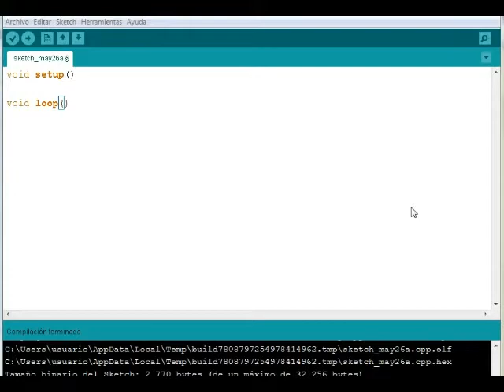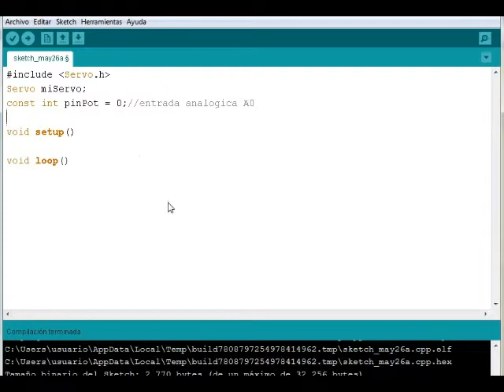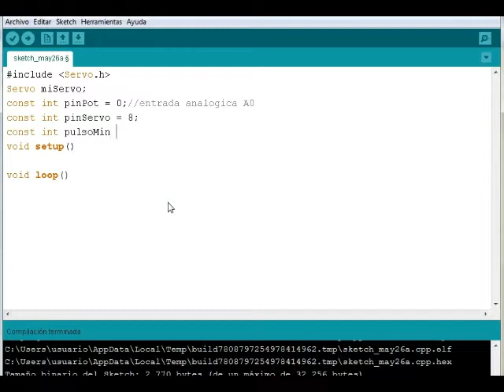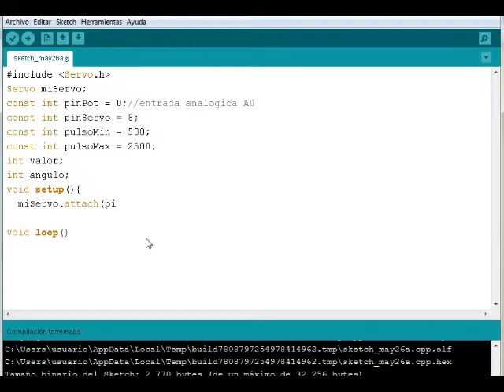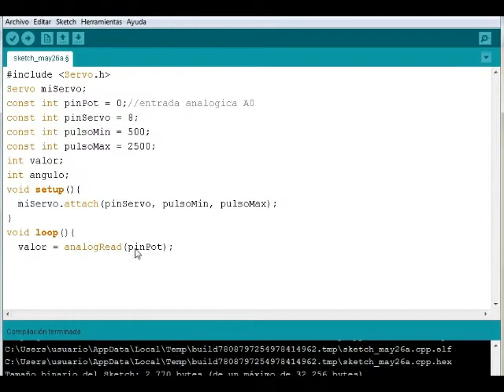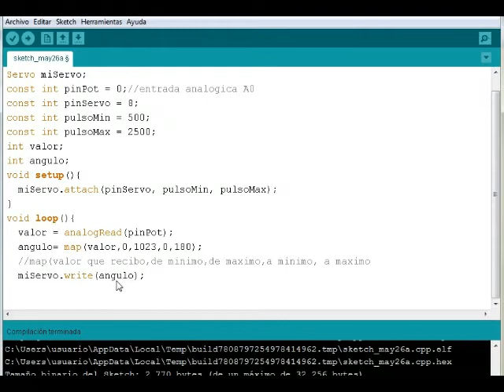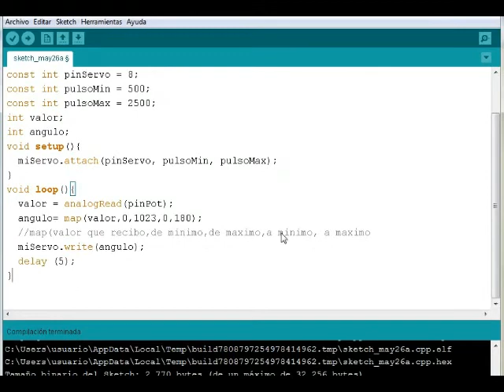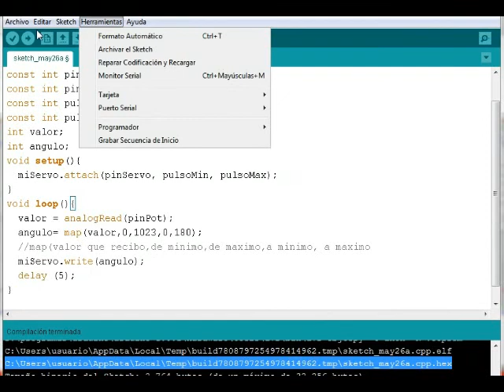SERVO CON POT arduino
arduino